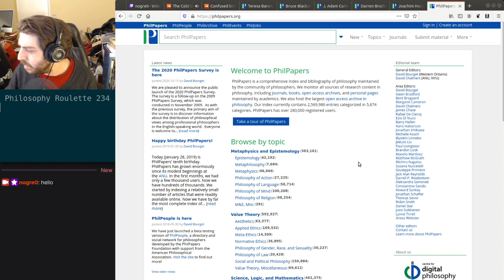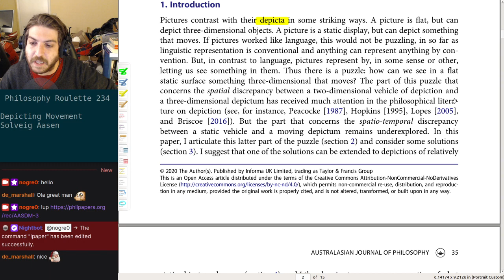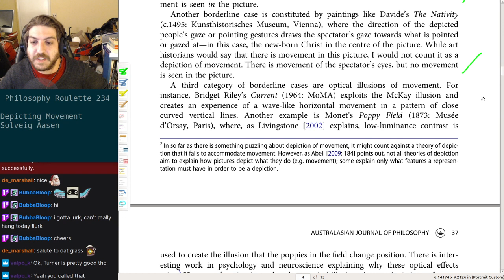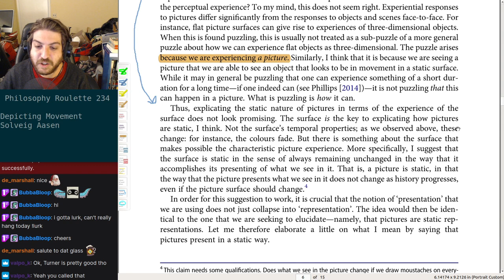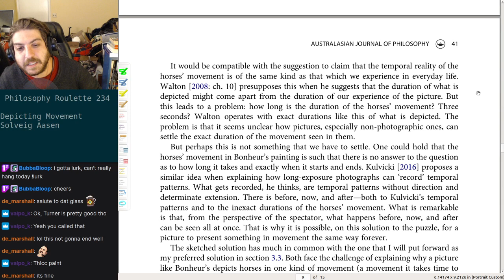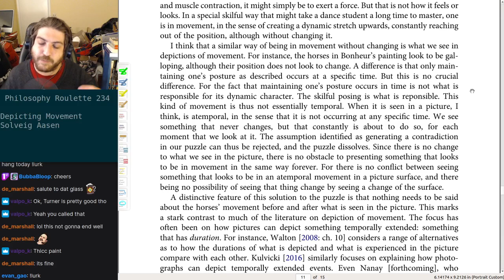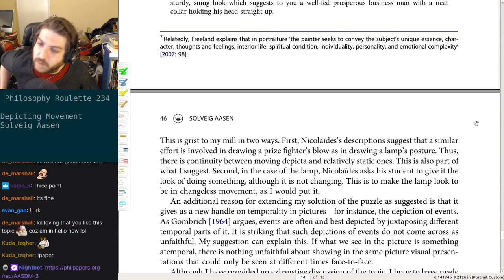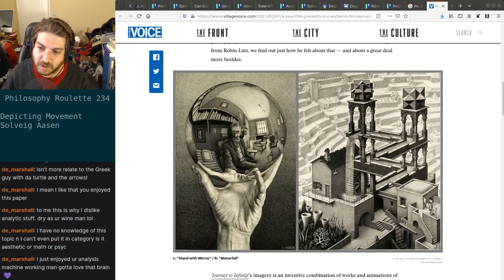Philosophy Roulette 234 - Depicting Movemet. Solveig Aasen